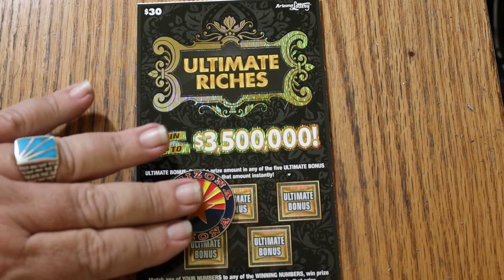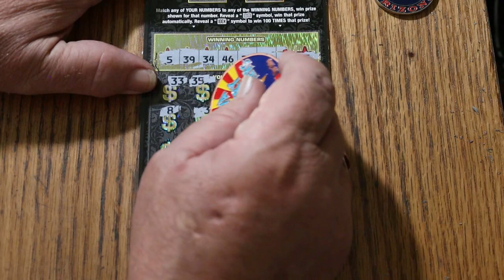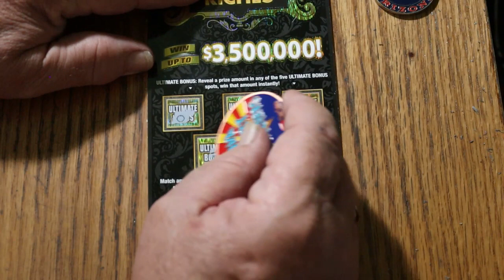ARIZONA LOTTERY💥DAY 9💥ULTIMATE RICHES💥